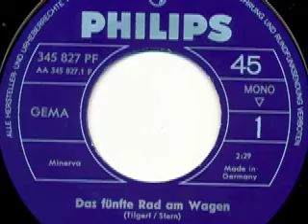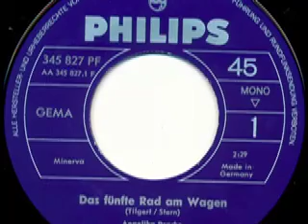Angelika Drache - Das fünfte Rad am Wagen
Angelika Drache
Chor und Orchester Hans Blum

Seite 1:
Das fünfte Rad am Wagen (Tilgert - Stern) 2:29

Seite 2:
Papa (Hans Blum) 2:40

Released on Philips Schallplatten 345 827 PF

1965